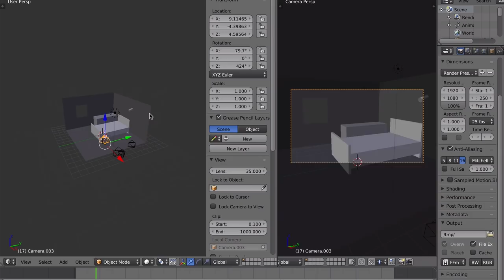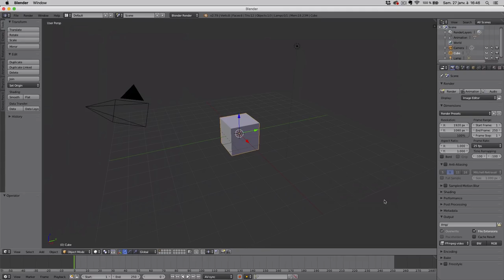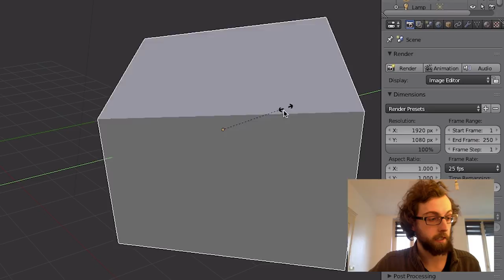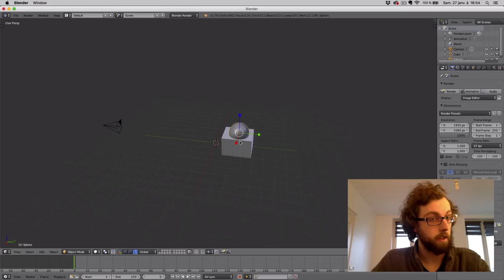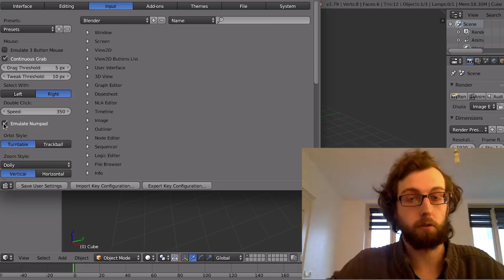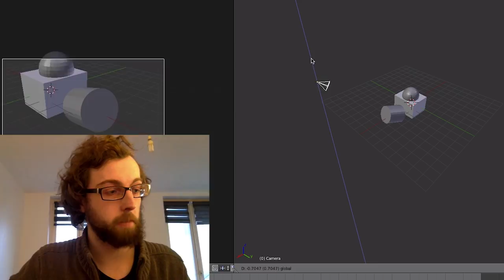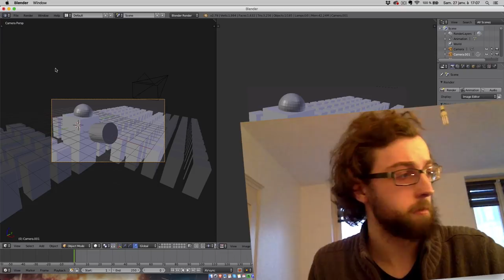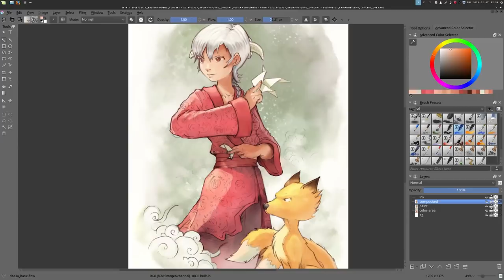UTILISER LA 3D POUR SES ILLUSTRATIONS 2D | Tutoriel Blender pour débutant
MES LOGICIELS :
- Montage : LumaFusion
- Dessin : Procreate